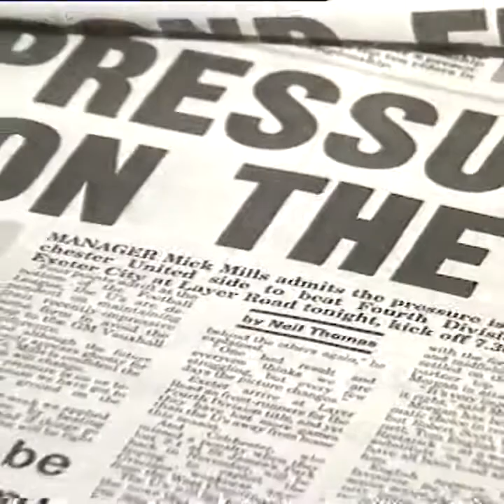Colchester United relegation out of the league April 1990, BBC Look East special report.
Colchester United relegation out of the league  BBC Look East special report April 1990.